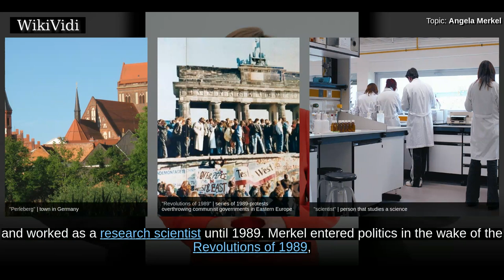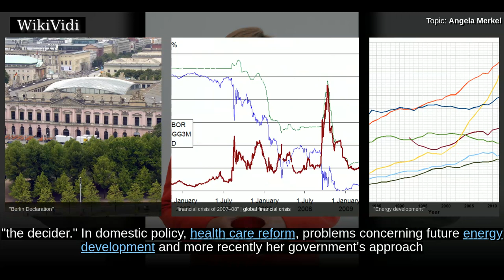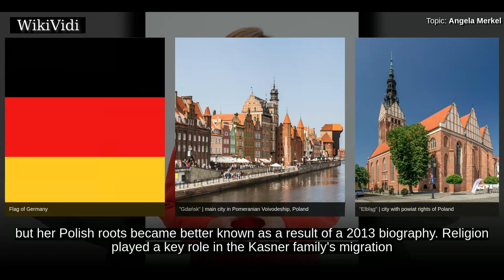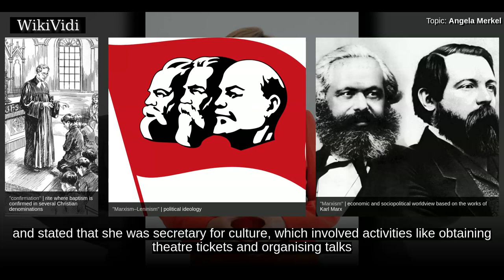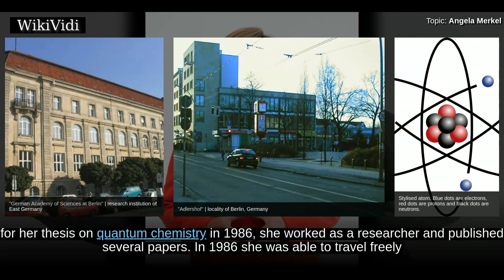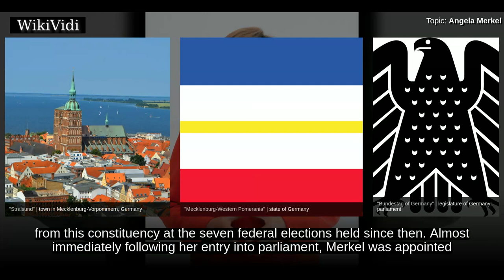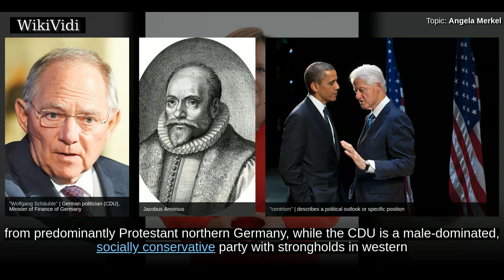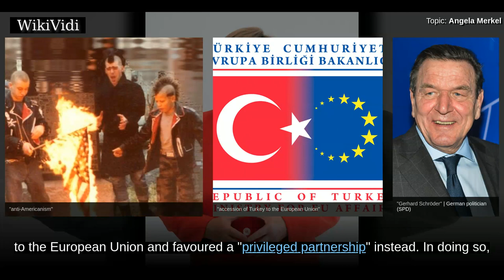ANGELA MERKEL - WikiVidi Documentary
Angela Dorothea Merkel  is a German politician serving as Chancellor of Germany since 2005 and leader of the centre-right Christian Democratic Union  since 2000. Merkel has been widely described as the de facto leader of the European Union, the most powerful woman in the world, and the leader of the Free World.  Merkel was born in Hamburg in then-West Germany and moved to East Germany as an infant when her father, a Lutheran clergyman, received a pastorate in Perleberg. She obtained a doctorate in quantum chemistry in 1986 and worked as a research scientist until 1989. Merkel entered politics in the wake of the Revolutions of 1989, and briefly served as a deputy spokesperson for the first democratically elected East German Government headed by Lothar de Maizière in 1990. Following German reunification in 1990, Merkel was elected to the Bundestag for the state of Mecklenburg-Vorpommern, and has been reelected ever since. As the protégée of Chancellor Helmut Kohl, Merkel was appointed as...

Shortcuts to chapters:
00:03:11 Background and early life
00:07:34 Early political career

Copyright WikiVidi.